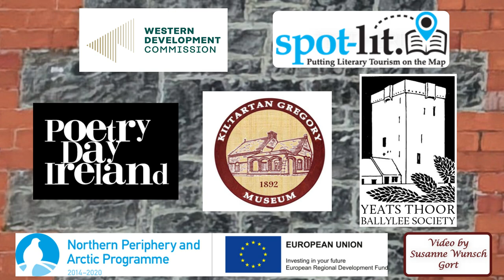Hedge School Poets and Travelling Bards -Trailer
Trailer from the Kiltartan Gregory Museum for the event Poetry Day Ireland April 29th 2021
New directions: maps and journeys